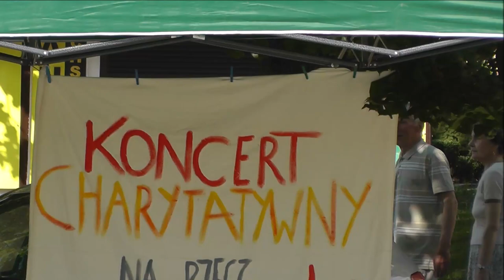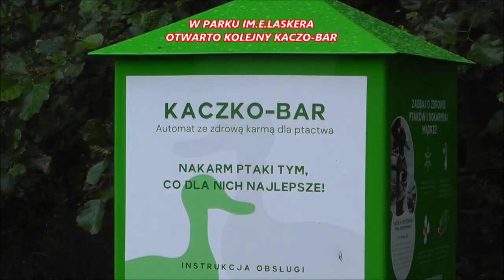Spacerkiem po Barlinku. Lipiec 2022.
Spacerkiem po Barlinku.Wydarzenia,przyroda,architektura oraz ciekawostki z życia miasta.Lipiec 2022.